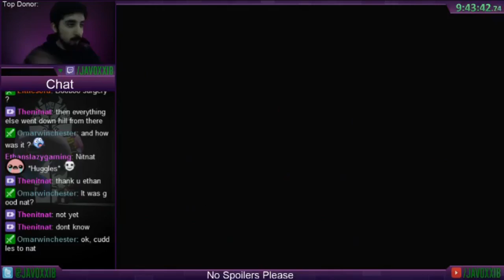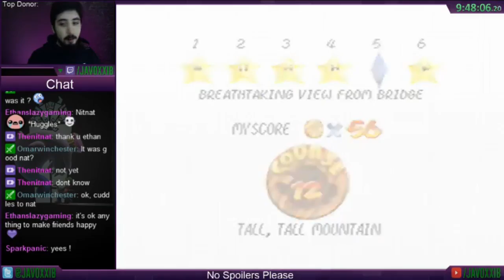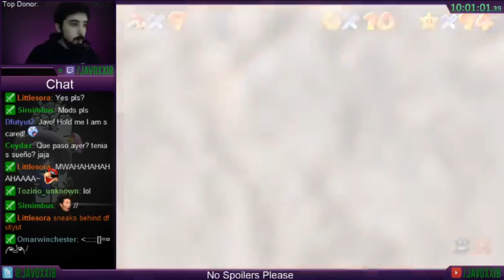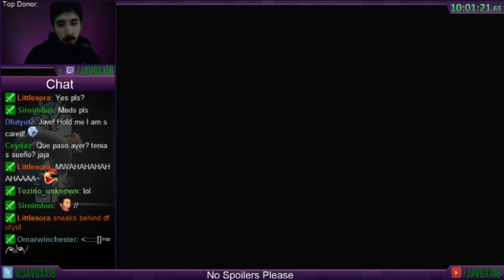Super Mario 64 - Episode 19: Don't get killed by these things... or by yourself!